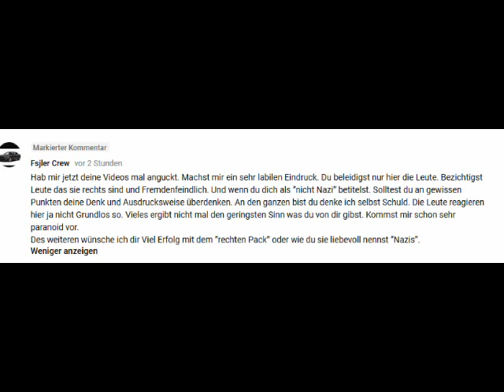Gutmenschtheater und unterstützung gegen das Menschliche für Rechte von Fsjler Crew !!!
Ich persönlich finde es sehr Krank und Psychisch gestört von euch mit Gewalt und Mord zu drohen bis hin zu Vergewaltigung von unschuldigen Frauen und dann auch noch zu behaupten man dürfte die Wahrheit nicht sagen = Ihr seid Krank , Psychisch gestört und eben asozial Rechts = eine Gefahr für das Soziale und Menschliche Ihr gehört weder in eine soziale Deutsche Demokratie noch in ein soziales Netzwerk da ihr nichts als blinde Agierungen wie auch eben Verdrehungen und Hetze bringt bis hin zu Gewalt/Mordverherlichung und noch meint zu behaupten das Opfer von rechter Gewalt und Vergewaltigung * selber Schuld sein * Ihr seid nichts als rechter Dreck und danke das ihr euer wahres falsches , verlogenes Gesicht und euren Psychischen Schaden hier offen zeigt :D Und verdreht nicht immer die Tatsachen und Fakten = Ihr * AGIERT * und das Blind gegen unsere Freiheit und Rechte als Menschen und verstößt sogar gegen Gesetze und Richtlinien wärend ebend Menschen mit Arsch in der Hose wie ich nur zu jeden guten Recht = * REAGIEREN * gegen eure Verlogenheit wie auch euren blinden Hass und eure blinde Gewalt = Wer da den Sinn nicht versteht hat wohl kein Hirn ;) !